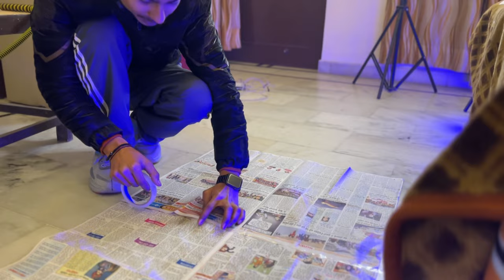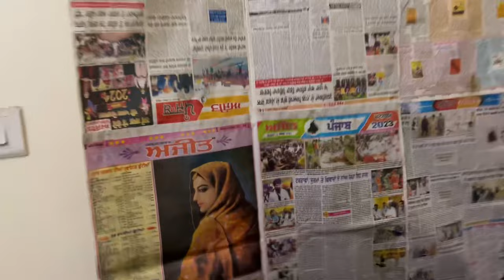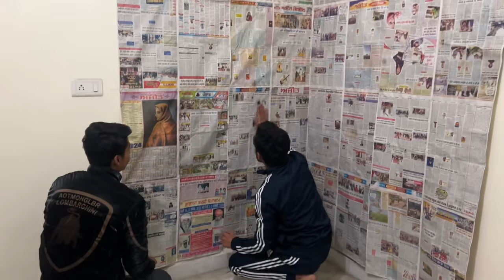Newspaper shoot 📸, indoor photography fitness naughty jattz ,naughty jattz vlogs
Photoshoot - IPhone 13 Pro max